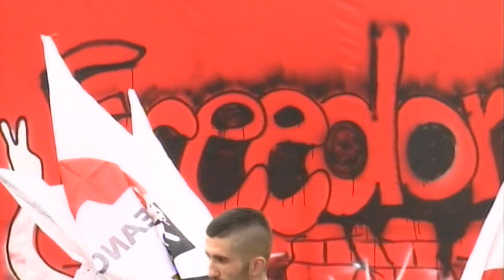Report TV - Basha: Çadra e nxitur nga anti- shqiptarë? Llomotitje e Ramës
Kryetari i Partisë Demokratike, Lulzim Basha, ka komentuar për herë të parë deklaratën e kryeministri Edi Rama se pas protestës së PD në çadrën përpara zyrës së tij në Bulevard qëndrojnë segmente antishqiptare.

Nga "Çadra e Lirisë" kreu i PD tha se Rama po bën tenton të përbaltë protestën e opozitës, ndërsa të huajt që mbështesin qëndrimin e mazhorancës i akuzoi si të korruptuar që paguhen nga paratë e drogës dhe mafies shqiptare.

“Fillon dhe llomotit, flet për armiqtë e jashtëm të cilët nuk ia duan të mirën Shqipërisë, të cilët sipas tij kanë bërë konspiracion me këtë çadër lirie. Po kundër kujt?

Sot nga ky shesh dua t'i them Edi Ramës dhe mercenarëve të tij që paguhen me paratë e drogës dhe mafias shqiptare, mercenarëve të tij shqiptarë dhe të huaj, zyrtarë të shkarkuar për korrupsion nga qeveritë e tyre që me paratë e drogës lehin kundër zgjedhjeve të lira që Shqipëria ka vetëm një armik dhe kjo është tirania e krimit, korrupsionit, drogës dhe ne jemi të vendosur ta mundim, ta shporrim këtë tirani.

Armiqtë e shqiptarëve janë oligarkia, krimi i organizuar dhe narkomafia e cila po investon rëndë për të deformuar të vërtetat dhe për t'i treguar botës realitetin e bandave dhe krimit të organizuar.

Kanë dështuar dhe po dështojnë, dielli i pranverës po djeg dhe përvëlon gënjeshtrat e Ramës dhe konsulentëve të tij të paguar. SHBA e di të vërtetën, Perëndimi e di të vërtetën, e vërteta e dhimbshme e një Shqipërie që qeveriset nga një kryeministër që është i kapur nga krimi", u shpreh Basha.